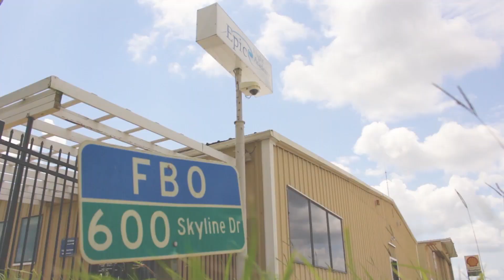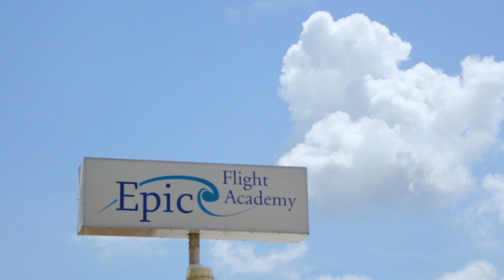Epic Flight Academy | Why is Epic's Tuition Less Expensive?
Watch and find out how Epic Flight Academy is working to reduce the cost of flight training for our students. Our flight training is safe and affordable - the most important criteria for aspiring airline pilots.

COME FLY WITH US AT EPIC FLIGHT ACADEMY! Training airline pilots since 1999!

600 Skyline Dr.
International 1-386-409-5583